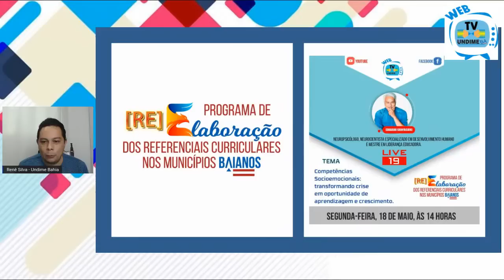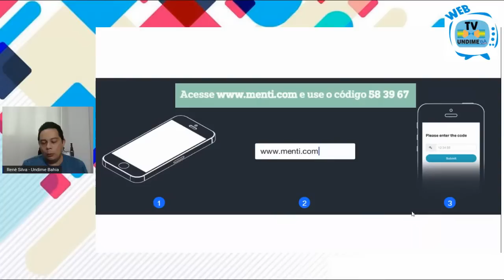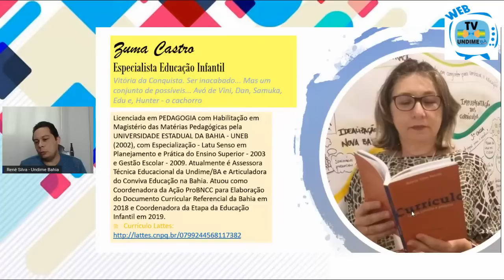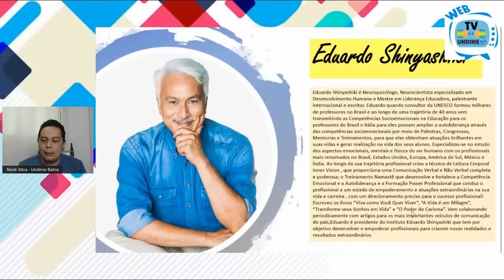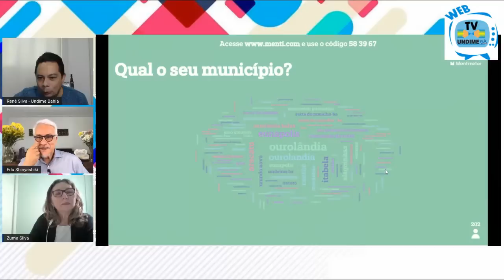Live 19 – Competências Socioemocionais: transformando crise em oportunidade de aprendizagem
*PROGRAMA DE (RE)ELABORAÇÃO DOS REFERENCIAIS CURRICULARES NOS MUNICÍPIOS BAIANOS*

Primeira Live formativa organizada pela equipe do Programa de (Re) Elaboração dos Referências Curriculares nos Municípios Baianos, tendo como objetivo mobilizar o todos os educadores e educadores das redes municipais de ensino, integrantes das Comissões Municipais de Governança (CMG) e dos Grupos de Estudos e Aprendizagens (GEAs), para desenvolvimento das ações do Programa.

Convidado:
👉🏽 *Eduardo Shinyashiki*: Neuropsicólogo, Neurocientista especializado em Desenvolvimento Humano e Mestre em Liderança Educadora, palestrante internacional e escritor. Eduardo quando consultor da UNESCO formou milhares de professores no Brasil e ao longo de uma trajetória de 40 anos vem transmitindo as Competências Socioemocionais na Educação para os professores do Brasil e Itália para eles possam ampliar a autoliderança através das competências socioemocionais por meio de Palestras, Congressos, Mentorias e Treinamentos, para que elas obtenham atuações brilhantes em suas vidas e gerar realização na vida dos seus alunos.
Especializou-se no estudo dos aspectos emocionais, mentais e físicos do ser humano com os profissionais mais renomados no Brasil, Estados Unidos, Europa, América do Sul, México e Índia.
Ao longo da sua trajetória profissional criou a técnica de Leitura Corporal Inner Vision , que proporciona uma Comunicação Verbal e Não Verbal completa e poderosa; o Treinamento Namastê que desenvolve e fortalece a Competência Emocional e a Autoliderança e a Formação Power Professional que conduz o profissional a um estado de empoderamento e atuações extraordinárias na sua vida e carreira , com um direcionamento preciso para o sucesso profissional!
Escreveu os livros “Viva como Você Quer Viver”, “A Vida é um Milagre”, “Transforme seus Sonhos em Vida” e “O Poder do Carisma”. Vem colaborando periodicamente com artigos para os mais importantes veículos de comunicação do país,
Eduardo é presidente do Instituto Eduardo Shinyashiki que tem por objetivo desenvolver e empoderar profissionais para criarem novas realidades e resultados extraordinários.